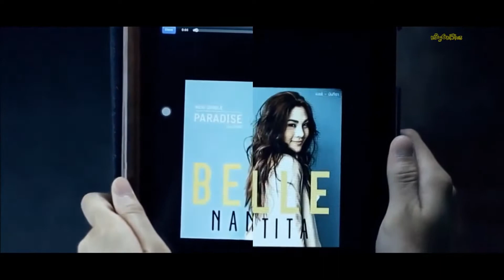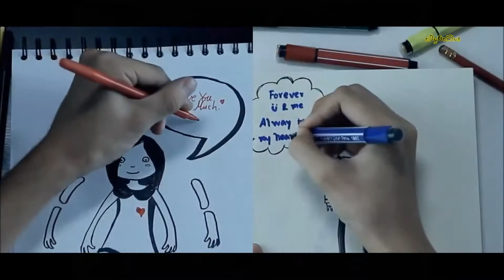Christ Kayhatu - Kau Yang Ceria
Christ Kayhatu (Ambon, 27 Jan. 1957 - Jakarta, 8 Ags. 1991)

Album : Misteri Cinta (Perina Indonesia, 1983)
Lagu & Lirik : Christ Kayhatu & Budho Trudo.
This video might be appropriate for advertising, and it may contain copyrighted material.